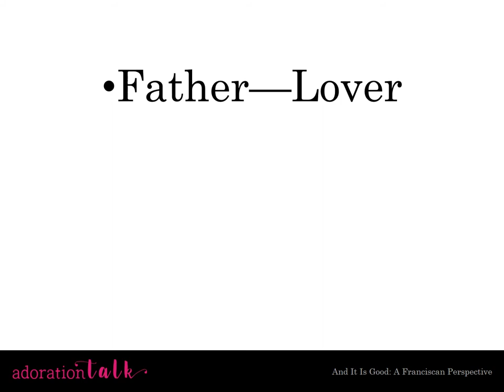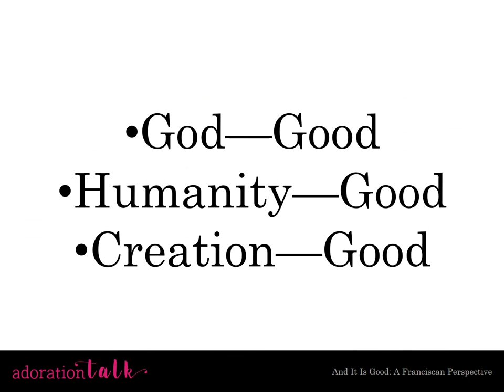And it is Good: A Franciscan Perspective (short version)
“In a world that focuses on darkness and fear there are voices of hope. There are signs of goodness that the world is actually getting better.”

Dig deeper into goodness—the Franciscan view of goodness—during Sister Sarah Hennessey’s latest AdorationTalk.

Sister Sarah’s “And It Is Good: A Franciscan Perspective” explains that Franciscans view God, humanity and all creation as intrinsically good. And this view has real consequences for morality, science, economics and theology … it can shape both how we act as individuals and our choices as institutions.